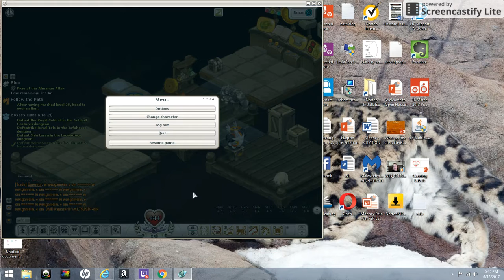Welcome To Wakfu! #1